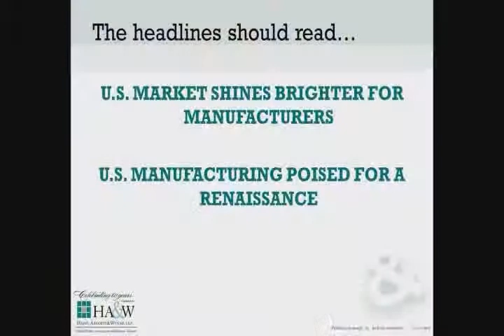Adam Beckerman 2012 Governor's Award Luncheon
Habif, Arogeti & Wynne Partner, Adam Beckerman, discusses trends in U.S. manufacturing during the 2012 Governor's Awards Luncheon, celebrating Georgia's Manufacturing Appreciation Week.